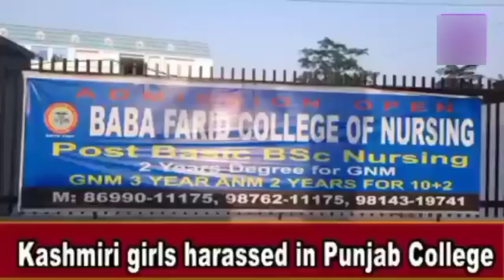kashmiri ladki ko punjab mai mara || kashmiri girls harassed in Punjab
kashmiri ladki ko punjab mai mara

this video shows how kashmiri have been harrassed in other states of India